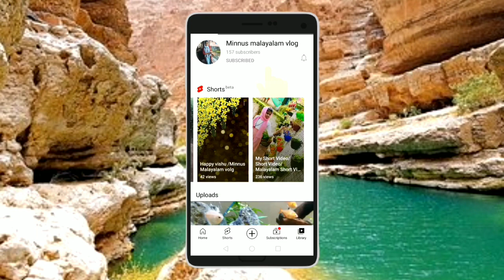വലിയ പെരുന്നാൾ വിശേഷങ്ങൾ / Eid Special Video / Minnus Malayalam Vlog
വലിയ പെരുന്നാൾ വിശോഷങ്ങൾ
Eid Video

Minnus Malayalam Vlog